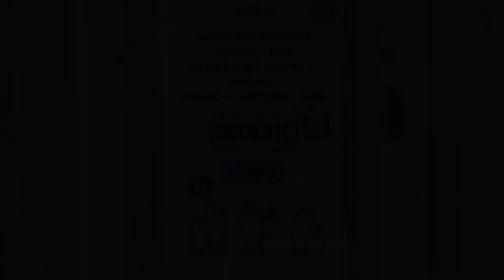Brain Test 2 | Capitana María | Nivel 11 - Protégelos de los murciélagos mientras descienden